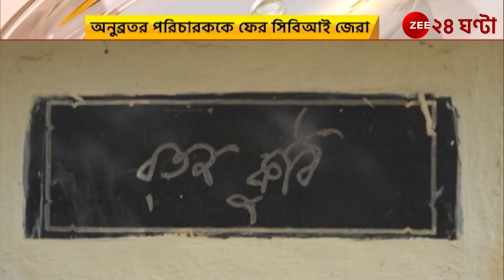Anubrata Mondal: গরু পাচারকাণ্ডে এবার অনুব্রতর পরিচারককে সিবিআই জেরা | Zee 24 Ghanta